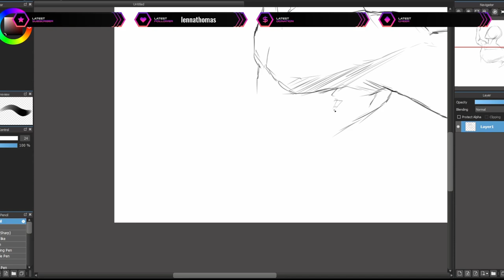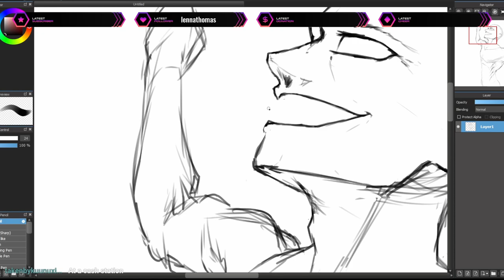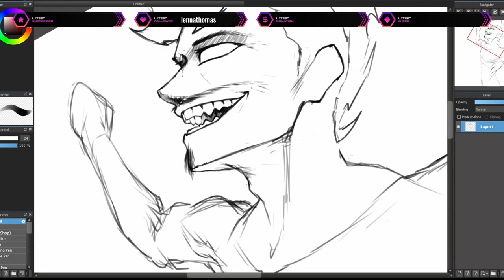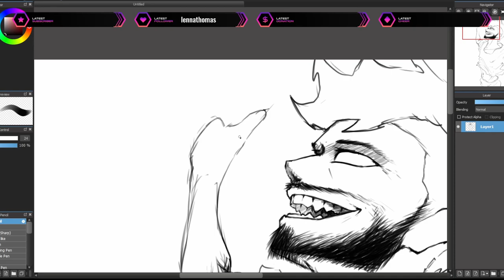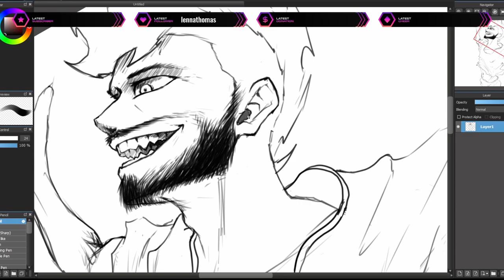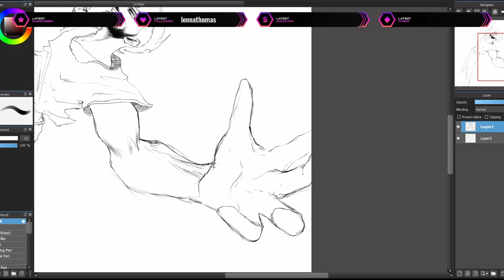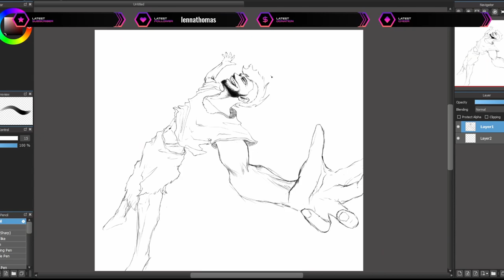Kane Fulmen, Warlord Of The Skies | Sketch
If you wish to support me but you do not have
I do artwork over there

Main channel -   / @lazytatanka
VODs channel - / @LazyTatankaVODs
Music channel - / @musictatanka